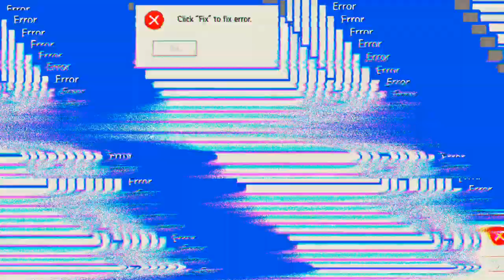Alle guten dinge sind 3 'Free Fire'